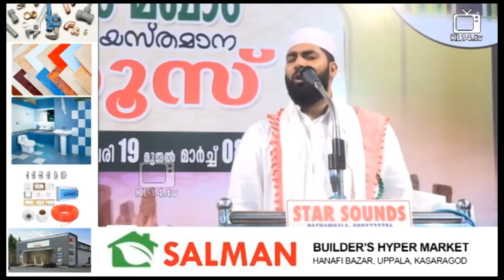മരണത്തിന് മുംബ് ഈ 3 ആഗ്രഹങ്ങൾ ആൺ കദീജ ബീബി നബിയോട് പറഞ്ഞദ് | Sirajudeen Qasimi | Islamic Speech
Speaker: Sirajudeen Qasimi
Program: Islamic Speech Malayalam
Place: Kerala